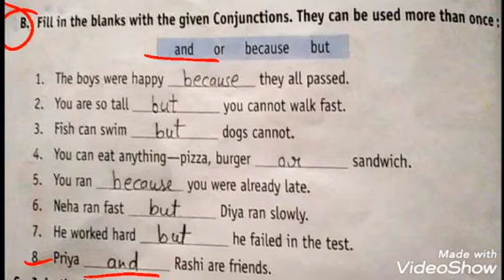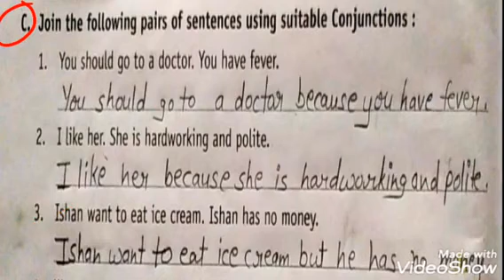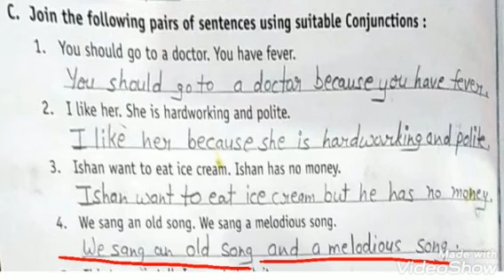English Grammar I Class 3rd I Chapter 24.3 I The Conjunction I Exercises I